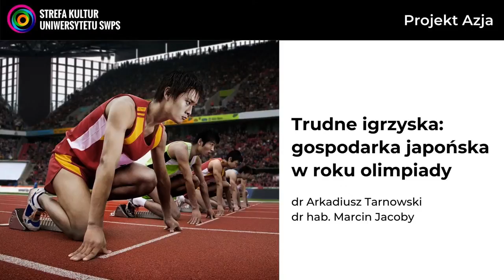Trudne igrzyska: gospodarka japońska w roku olimpiady - dr Arkadiusz Tarnowski, prof. Marcin Jacoby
Japonia to jedna z najsilniejszych gospodarek świata, a wiele japońskich firm, takich jak Toyota, Yamaha, Mitsubishi czy Technics, to od dziesiątków lat liderzy w swoich dziedzinach na rynkach globalnych. Japonia była pierwszym państwem azjatyckim po II wojnie światowej, które wybiło się na ekonomiczne szczyty i przed długie lata pozostawała drugą po USA gospodarką świata. W 1991 r. weszła jednak w okres stagnacji, a na początku obecnego wieku pojawili się wielcy konkurenci technologiczni w regionie, szczególnie Chiny i Korea. Dziś gospodarka japońska boryka się z wieloma problemami, choć nadal jest potężnym graczem międzynarodowym.

W rozmowie z wykształconym w Japonii ekonomistą, dr. Arkadiuszem Tarnowskim z Polskiej Agencji Inwestycji i Handlu, omówimy historię powojennego, japońskiego sukcesu i powody nagłego wejścia kraju w recesję w latach 90. Zastanowimy się, jaki wpływ na rozwój Japonii miała tragedia tsunami i katastrofa w Fukushimie w 2011 r., a także panująca wciąż pandemia. Skupimy się też na kontrowersjach wokół igrzysk olimpijskich, do których negatywny stosunek deklaruje ponad 80 proc. japońskiego społeczeństwa, a na koniec zastanowimy się, jaka perspektywa rysuje się dla gospodarki japońskiej na najbliższe lata. Spotkanie poprowadzi dr hab. Marcin Jacoby, prof. Uniwersytetu SWPS, kierownik Zakładu Studiów Azjatyckich Uniwersytetu SWPS.

dr Arkadiusz Tarnowski
Ekonomista i politolog, doktorat z zakresu międzynarodowej ekonomii politycznej obronił na japońskim Uniwersytecie Tsukuba. Specjalizuje się w zagadnieniach związanych z trendami inwestycyjnymi, azjatycką kulturą biznesową, internacjonalizacją przedsiębiorstw oraz współczesnymi stosunkami polityczno-gospodarczymi między Japonią a Europą oraz Republiką Korei a Europą. Pracuje w Polskiej Agencji Inwestycji i Handlu, gdzie zajmuje się Azją Wschodnią, pełni też obowiązki Oficera Łącznikowego Sektora Prywatnego dla Grupy Banku Światowego. Autor publikacji w zakresie stosunków polsko-japońskich, opublikował m.in. „Polska i Japonia 1989–2004. Stosunki Polityczne, Gospodarcze i Kulturalne” (Warszawa 2009).

prof. Marcin Jacoby
Sinolog, tłumacz, ekspert zajmujący się zagadnieniami polityczno-społecznymi regionu Azji Wschodniej, szczególnie Chin i Republiki Korei. Na Uniwersytecie SWPS kieruje Zakładem Studiów Azjatyckich i prowadzi zajęcia z zakresu wiedzy o Chinach i Azji Wschodniej: literatury, sztuki i dyplomacji kulturalnej.

Cykl webinarów „Projekt Azja”
Kraj Kwitnącej Wiśni, Huawei i 5G, Kim Jong Un oraz orientalna kuchnia. Czy istnieje Azja bez uproszczeń i stereotypów? Jak odkryć jej prawdziwe oblicze, które nieczęsto zobaczymy w mediach? Cykl Strefy Kultur Uniwersytetu SWPS „Projekt Azja” przybliża najważniejsze zjawiska i procesy, jakie zachodzą obecnie w Chinach, na Półwyspie Koreańskim oraz w Japonii. Podczas każdego spotkania poruszamy inny temat i przyglądamy się obecnemu obliczu Dalekiego Wschodu oraz jego specyficznym uwarunkowaniom. Cykl „Projekt Azja” prowadzi prof. Marcin Jacoby – kierownik Zakładu Studiów Azjatyckich Uniwersytetu SWPS, sinolog i popularyzator wiedzy o Azji, który do wspólnej dyskusji zaprasza badaczy, ekspertów i praktyków zajmujących się Azją.

Strefa Kultur Uniwersytetu SWPS to projekt, w którym wraz z zaproszonymi gośćmi omawiamy różne elementy otaczającej nas kultury, a także przybliżamy realia, zjawiska i obyczaje obecne w innych krajach. Więcej informacji o projekcie

Interesujesz się kulturą? Dołącz do nas w grupie Strefy Kultur Uniwersytetu SWPS na Facebooku